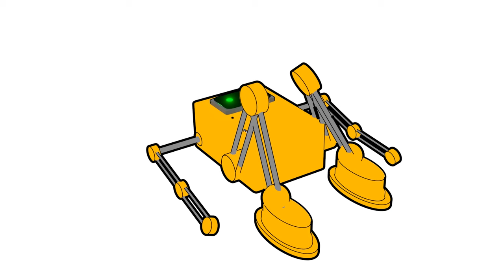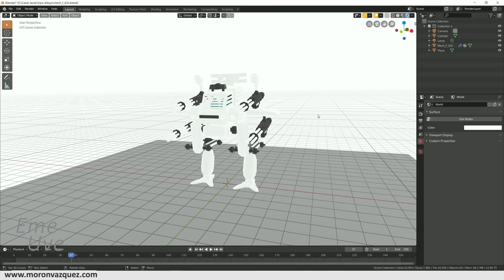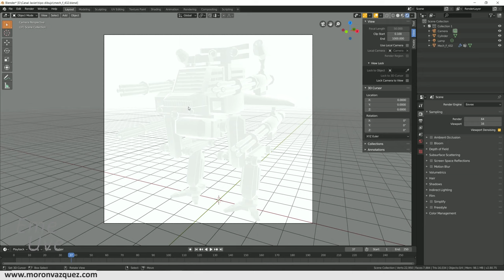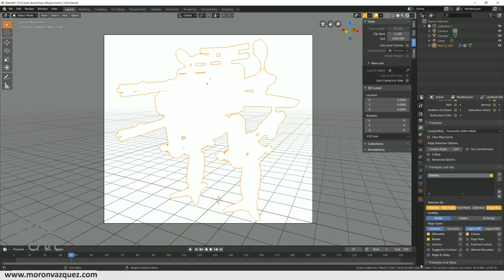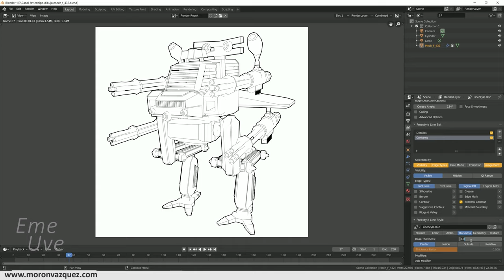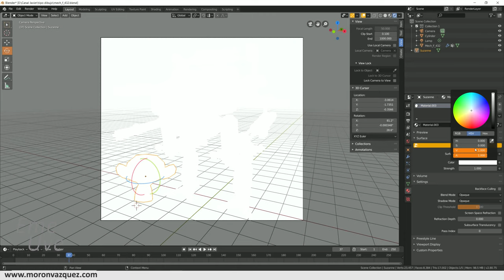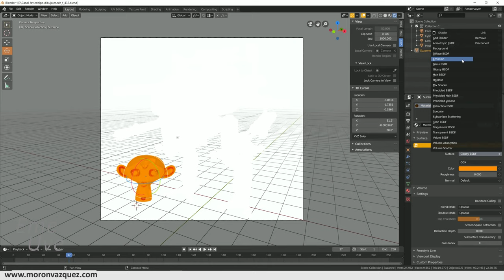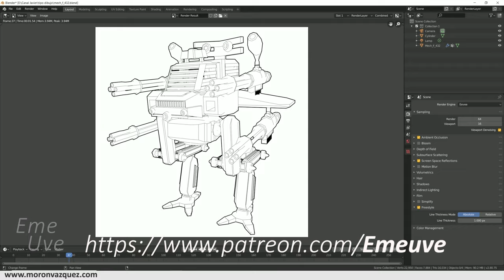Tutorial Blender español para principiantes ✏️Convertir nuestros trabajos 3D a dibujo 2D tipo comic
Tutorial para convertir nuestros trabajos 3D en dibujo tipo comic o vectorial.